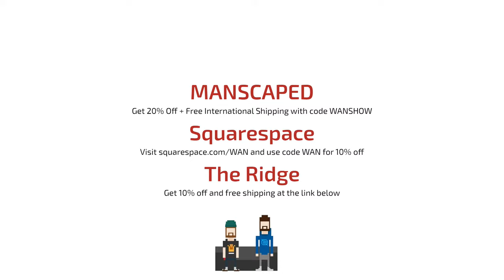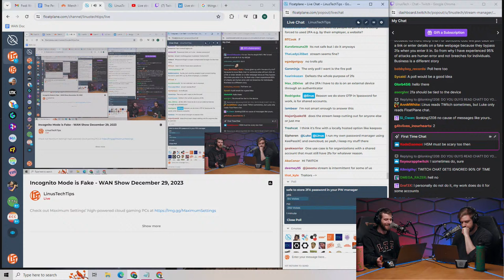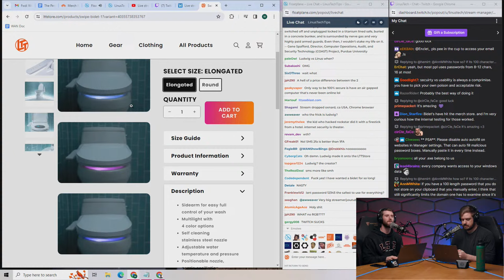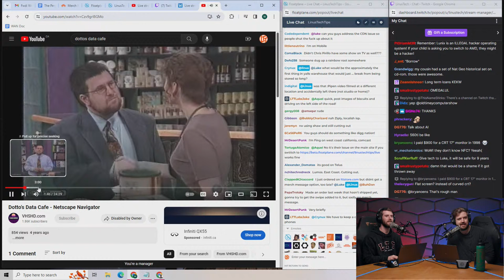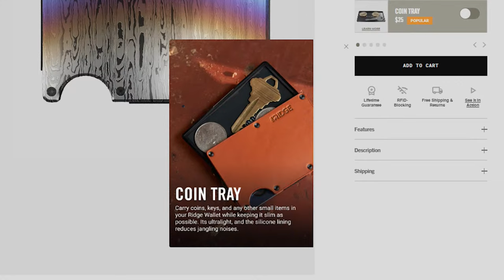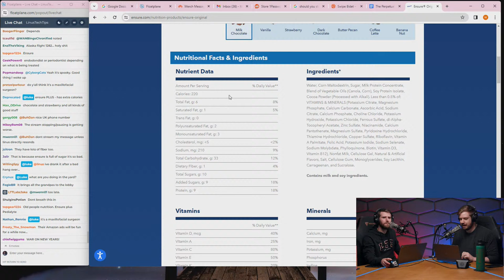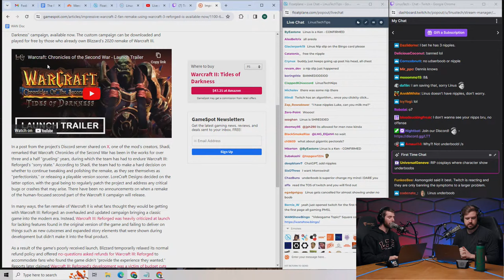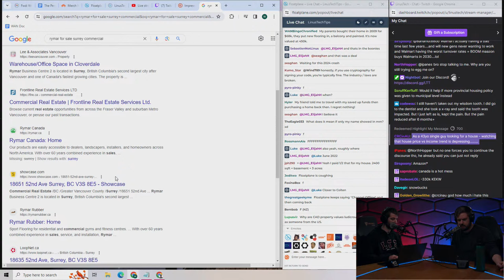Elon Musk vs. MrBeast - WAN Show January 5, 2024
0:00 Chapters
2:08 Intro
2:36 Topic #1 - MrBeast on uploading content on X/Twitter
3:58 Jimmy's reply, Linus on the economics of monetization per platform
7:06 Linus on Twitter's worse revenue from the creator's POV
10:43 Linus on LTT's Twitter revenue, approximates JD's X revenue
14:26 Topic #2 - New AI key to be implemented by Windows
16:12 Luke on offline search, Linus on keyboard shortcuts, logging out incongruity
21:48 Luke mentions storing 2FA in password managers, Linus mentions backups
24:52 FP Poll: Safe to store 2FA in MA? Luke shows 1Password's blog post on 2FA
29:53 Linus on being keylogged, Luke shows another 1Password blog post
33:25 Luke on YubiKey, Linus on the difficulty of stealing passwords
39:06 LTTStore now sells Ludwig's bidet
42:40 Linus's & Luke's experience with a bidet, recalling trip to Japan
46:57 Merch Messages #1
47:45 Weirdest or a more obscure reason you had to cancel a project?
51:16 LTT as a 90's TV show ft. Old shows, Apple Pippin, Steve Dotto, "fail wrench"
1:05:55 Topic #3 - Newag put DRM in trains, service fails to restart
1:07:01 Hackers hired to test train components, discussing security
1:09:55 Luke on software developers, defrauding, passwords
1:18:16 Sponsor - Manscaped ft. Dennis Spots
1:20:15 Sponsor - Squarespace
1:21:50 Sponsor - The Ridge
1:22:52 Merch Messages #2
1:22:57 LMG's HDR brightness in videos question
1:24:58 If you invented a gadget, what feature would you put in it?
1:29:12 Any good appliance stories? ft. Banana bread?! At work, dude!?!
1:32:53 "How not to get scammed" LTT videos? ft. Spoofing calls, Telus, orthodontist, vitamins
1:44:06 Luke's FP exclusive video ft. Abstinence, Luke hides
1:46:38 Topic #4 - Drone are used for drugs
1:51:49 Heritage & lies, "drones to help you escape jail video," Dan's old video idea
1:53:54 Luke checks out drones that can carry weights, GRIFF aviation
1:56:30 Topic #5 - Brands purchase AI influencers posts
1:57:50 theClueless's AI, better than humans, recalls VTuber discussion
1:59:44 Topic #6 - Sony bricks TPM PlayStation controllers, gets fined $14M
2:00:10 Elijah followed Aitana Lopez without knowing she was real
2:02:22 You can't copyright AI created work, so anyone can become an AI?
2:03:37 Topic #7 - Twitch updates policy on implied nudity
2:08:26 Topic #8 - Warcraft Chronicles of the Second War, a WC2 Fan remake in WC3
2:11:14 Topic #9 - Logan Paul states he'll purchase CryptoZoo eggs to refund them
2:12:18 Topic #10 - MSI Claw, a new handheld powered by Intel's Meteor Lake
2:12:57 Linus on Steam Deck's & ROG Ally's advantages
2:14:02 Upgraded Luke's PC, Luke asks about the best game from the last decade
2:18:41 Topic #11-  Blue Scuti hits the True Killscreen on original NES Tetris
2:21:14 Luke's defining the "beat" point of a game debate, mentions the competitive scene
2:24:05 Merch Messages #3 ft. WAN Show After Dark, Blue Scuti's name
2:25:06 Optimistic message to go into 2024 for the doomer generation? ft. Canada buildings pricing, Linus's kids, housing
2:52:57 Are graduates given some slack to learn on the job?
2:55:16 Have Linus's kids expressed interest in content creation?
2:58:36 Have you heard of or experienced sticky buttons?
3:02:06 Thoughts on not being able to disable Google Prompt?
3:02:58 What is required to get a Fairphone to work with a Canadian ISP?
3:04:19 What companies are you most excited to see at CES?
3:06:28 Would Apple ever make foldables that might influence the foldables scene?
3:07:35 Tips for a soon-to-be budgie owner?
3:10:38 How do you find store fronts for high quality products?
3:15:27 How long until VR headsets become monitor replacements?
3:17:03 How do you feel about a custom trained AI as a grader?
3:18:58 City of Heroes fan server becomes officially licensed by NCSoft
3:21:40 What are Linus's favorite games to play with his kids?
3:22:45 Outro